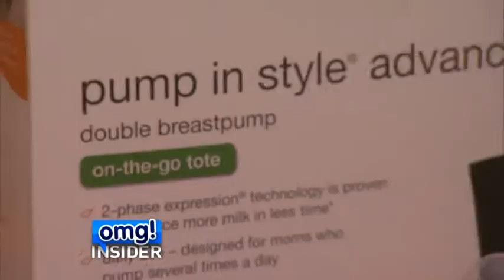Jayneoni Moore talks Must Have Baby Items with Lisa Ling on "OMG Insider"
Fashion Insider & Celebrity Nursery Designer Jayneoni Moore talks must have baby items with Lisa Ling while shopping at posh Beverly Hills Baby Boutique Nomi on "OMG Insider" on January 22, 2013.